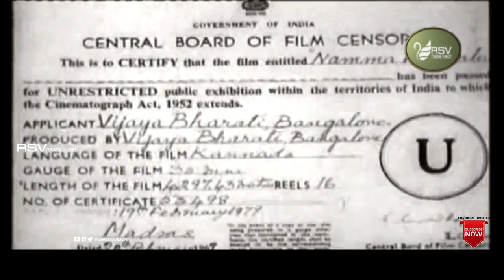Namma Makkalu | Full Movie | K S Ashwath | Pandaribai | Childrens Movie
Watch  K S Ashwath and  Pandaribai playing lead role from Namma Makkalu.
Film: NAMMA MAKKALU
Starcast: K S ASHWATH, PANDARIBAI
Director: R NAGENDRA RAO
Producer:  HARINI
Banner: VIJAYA BHARATHI
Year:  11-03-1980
Songs:
01.  Ninnolume Namagirali Thande
02.  Tharegala Thotadinda
03.  Manase Nagaleke Harushadi
Singers: P B Srinivas, B K Sumithra, L R Anjali, Kousalya